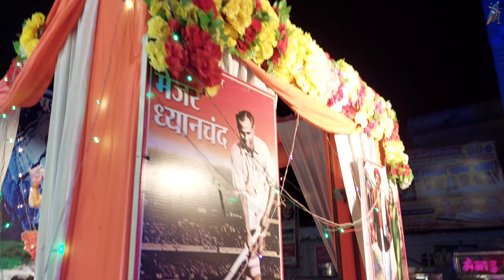माँ भगवती की भव्य शोभायात्रा 2024 || सिद्धपीठ प्राचीन माँ द्रौपदी देवी मंदिर धामपुर 🚩💥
Hello Friends🖐

हेलो दोस्तों और क्या हाल है मेरी Youtube फैमिली के I Hope  सब बढ़िया ही होंगे ||

I am Aman Gupta. Welcome to our YouTube Family 🙏🙏🙏

सबसे पहले तो आप सभी का हमारी वीडियो में स्वागत है।

आप सभी को नवरात्रि की हार्दिक शुभकामनाएं 🚩🚩

आज 16 अप्रैल को प्राचीन सिद्धपीठ माँ द्रोपदी देवी मंदिर से 90 वां वार्षिकोत्सव के उपलक्ष मे माँ भगवती की भव्य शोभायात्रा का आयोजन किया गया | जिसमे  समस्त शहर वासियों ने बढ चढ के अपना सहयोग प्रदान किया | बस इस पलो को हमारी टीम के सहयोग से एक छोटी से वीडियो मे शूट करके आपके सामने लाया गया है आशा करते है आपको हमारा ये प्रयास पसंद आये।।

तो दोस्तों आप इस वीडियो को एन्जॉय करे ।।।

   अगर आपको मेरा यह प्रयास अच्छा लगे तो प्लीज आप इसे लाइक करें शेयर करें और कमेंट करना ना भूलें और जो मेरी वीडियो पर नए हो वह इसे सब्सक्राइब करें ।।
                        🙏🙏 धन्यवाद 🙏🙏

Hello Dosto,
For ur Support & Being this channel Family ..
Is channel per aap ko Bike Riding, New Bike Guide  and more interested video dekhen ko milte rahenge ..

Our Video:-

THANKS & REGARDS: AmanZoneRider